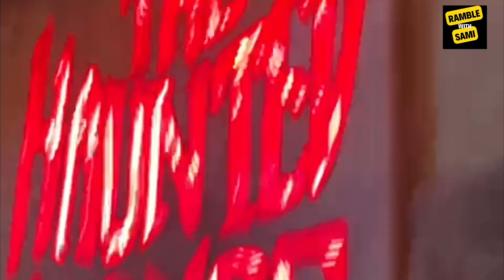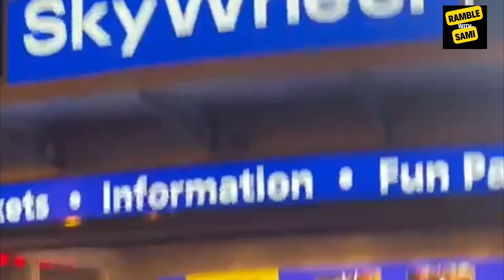Niagara Falls Fireworks Full Show 2023 | 4K Video | Ramble With Sami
Niagara Falls Fireworks Full Show 2023  is a daily 5-minute fireworks show during the summer months from May to October that starts at 10 p.m. Let's Ramble With Sami and Watch this Exciting Fireworks in 4K Video.
It's a beautiful fireworks display that you can enjoy. This is a must-do thing when you visit Niagara Falls that will take you to a whole new level of experience.

There’s nothing quite like the sight of exploding fireworks over the brink of Niagara Falls to make your trip a memorable one. You can catch Canada’s longest-running spectacular fireworks series throughout the summer.

The Niagara Falls fireworks can be viewed from many beautiful vantage points within Niagara Parks. A few favorite locations include Queen Victoria Park, Oakes Garden Theatre, and Table Rock Centre.

Welcome to Ramble with Sami, where I take you on a visual tour of Different Places of Pakistan. Join me as I explore each location without any dialogue, allowing you to soak up the authentic sounds and atmosphere of each Place. From the busy streets to the charming Mountains, I'll show you the hidden gems that only the locals know about.